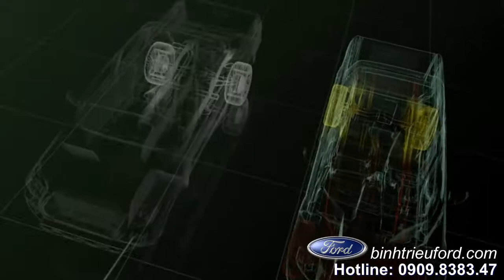Kiểm chứng khả năng offroad và hệ thống truyền động Ford Ranger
Các kỹ sư của Ford đã quyết định kiểm chứng khả năng truyền động và khả năng off-road nổi tiếng của chiếc Ranger bằng những thách thức khắc nghiệt hơn. Hãy cùng theo dõi toàn bộ cuộc thử nghiệm trong video này.
218 Quốc lộ 13, Phường Hiệp Bình Chánh, Quận Thủ Đức, TPHCM